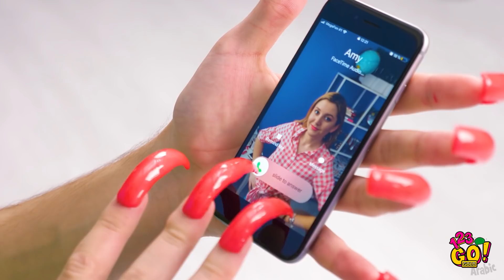أتحداك ببعض التحديات! || تحديات ممتعة ومقالب جنونية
إن كنت تشعر بالملل ولديك الكثير من الأحذية الرياضية الإضافية معك، فأنت بحاجة لتجربة هذا التحدي الشديد الآن!

ستحظى بالكثير من المرح وستتعلم كيفية تناول وجبة الإفطار المفضلة بحذائك، وكيفية الفوز في تحدي 30 ثانية وتحدي الصعوبة القصوى!

جرّب تحدي الإيقاف المؤقت المضحك ووضع الأظافر الطويلة لـ 24 ساعة وتجاوز تحدي الأرض الساخنة مع هذا الفيديو!

الطوابع الزمنية:
00:00 تحدي الـ 30 ثانية
00:54 تحدي الـ 30 مع الوجبات السريعة
03:06 تحدي الحذاء القذر
06:15 تحدي وضع أظافر الأكرليك الطويلة ليوم كامل
08:30 تحدي الأرض الساخنة
10:56 خلف الكواليس